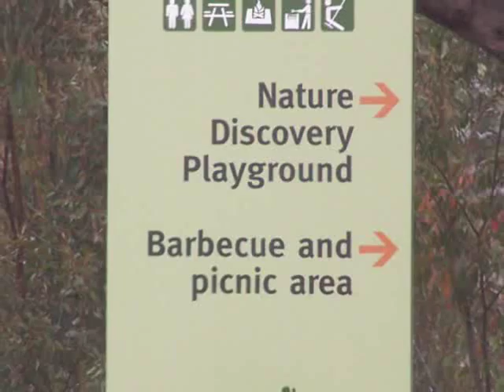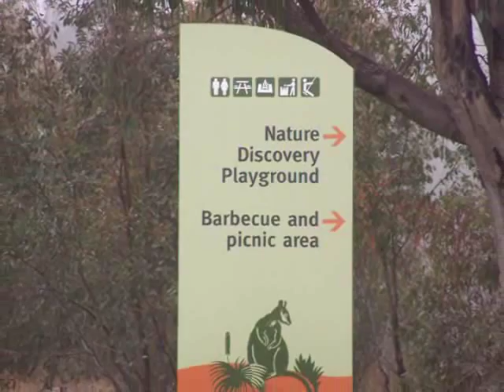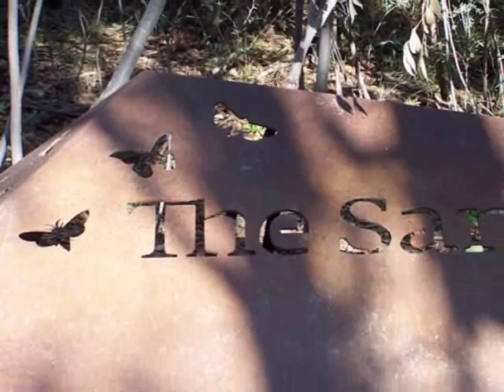Tidbinbilla Nature Reserve, Canberra, Australia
Following the production of my previous video which highlighted concerns about 'the detention of children behind bars' in places of asylum;  and 'the cruelty of caging animals in cramped conditions'...  I decided I needed an escape to my favourite retreat here in Canberra, Australia.   I took my camera with me...  and this video features a selection of scenes that I photographed.
How nice it was for me to escape the madness of this world if only for the one day...  what a shame it is however, that children and animals in many parts of the world are not afforded the same freedoms that I myself take for granted !

Tidbinbilla Nature Reserve in Canberra, the Australian Capital Territory, is set within a beautiful valley...  framed by granite-topped mountains.   It offers outstanding wildlife and natural experiences, and is home to wetlands, grasslands, and eucalypt forest habitats.   The mountains offer an opportunity to experience a sub-alpine wilderness...  whilst the valley floor provides a wide range of recreational opportunities to enjoy.

Tidbinbilla forms part of the Australian Alps National Parks - a series of parks and reserves that span Australia's high country.

'The Sanctuary' at Tidbinbilla Nature Reserve offers fabulous opportunities to experience nature.   A wetlands ecosystem, surrounded by bushland, and protected by a predator-proof fence...  it provides sanctuary for a range of native animals.

Recognised as Canberra's leading ecotourism attraction...  Tidbinbilla Nature Reserve offers fun and interesting opportunities to find out more about the environment and the many conservation initiatives managed by Tidbinbilla staff.

Walking trails offer an active means to explore the environment at Tidbinbilla...  with marked trails ranging from an easy 15 minutes stroll...  to an all-day bushwalk.

Aboriginal people have had a continuous association with the Tidbinbilla area for at least 21,000 years.   Clans travelled through or stayed in this country...  trading, celebrating marriages, and undertaking important ceremonies, such as men's initiation.
Walk the 'Birrigai Time Trail' or 'Hanging Rock Trail' to find out more about Aboriginal culture at Tidbinbilla.

The Tidbinbilla Valley also reflects the European history of the area.   Century old rammed earth cottages, and evidence of farming and eucalyptus oil distillation, provide graphic reminders of the pioneers who tried to make a life here from the mid-1800s.

Tidbinbilla Nature Reserve Canberra Australia Wildlife Natural Experiences Beautiful Valley Granite Topped Mountains Wetlands Ecosystem Grasslands Eucalypt Forest Habitats Australian Alps National Parks The Sanctuary Bushland Native Animals Wheelchair Accessible Pathway Lookouts Platypus Boardwalks Resident And Migratory Bird Life Granite Outcrops Reptiles Volunteer Interpreters Tourism Recreation Environment Ranger Guided Tours Interpretation Gallery Visitor Centre Conservation Volunteers Australia CVA Naturewise Overnight Tours Endangered Species Conservation Programs Picnic Barbecues Children Fun Nature Discovery Playground Walking Trails Explore The Environment Bushwalk Live Animal Displays Shop For A Unique Gift Or Memento Aboriginal People Birrigai Time Trail Hanging Rock Trail Aboriginal Culture European History Rammed Earth Cottages Environmental And Outdoor Educational Programs Birrigai Overnight Camps And Day Programs For Schools and Community Groups Breeding Programs For Critically Endangered Southern Brush-tailed Rock-wallaby And Northern Corroboree Frog Koalas Emus Kangaroos Platypus Wombats Potoroos Wallaroos Possums Birds Reptiles